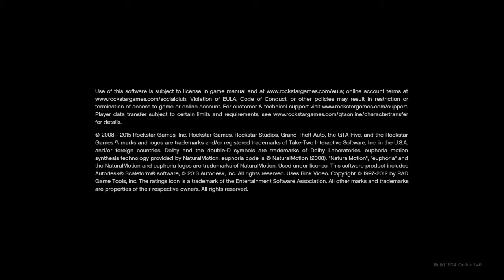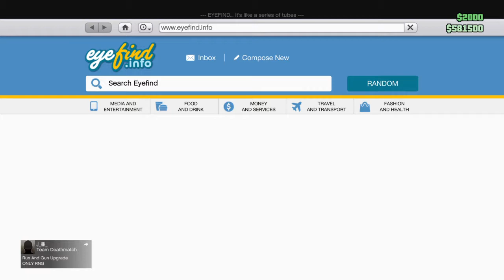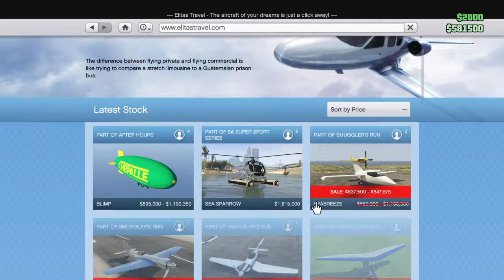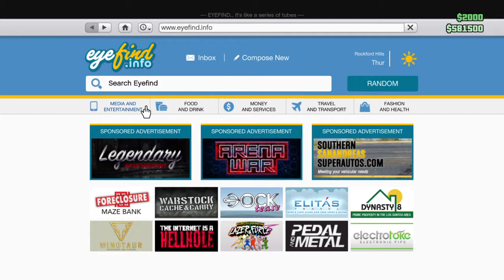Gta Christmas 2018